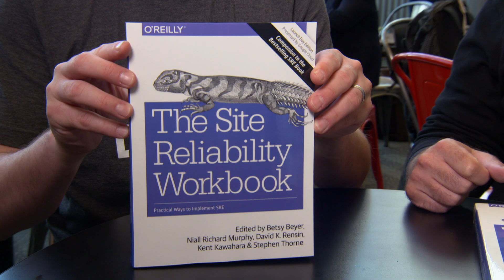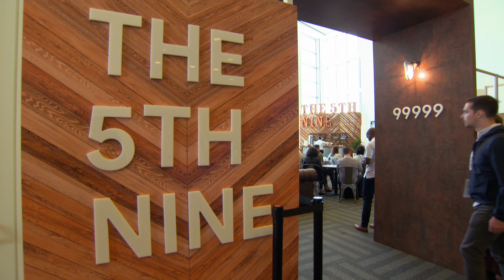Dave Rensin, Google SRE Engineering Director - Next '18 Interview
Watch the Next Live Show to learn about the latest Google Cloud innovations and get an insider's view of Next 18.

Featuring: Interview with Dave Rensin, Google S-R-E Engineering Director, about his latest book: The Site Reliability Workbook, a practical guide that expresses *how* to implement SRE.

to download The Site Reliability Workbook for FREE until August 23, 2018.